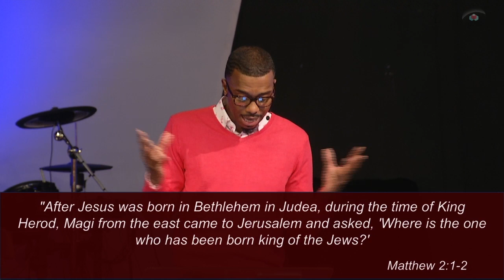Give More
This year at LTWC we are choosing to make Christmas what it should be---a joyous celebration of Jesus' birth that enriches our hearts and the world around us, not a retail circus that depletes our pocketbooks and defeats our spirits. Advent Conspiracy will encourage us to substitute consumption with compassion by practicing four simple but powerful, countercultural concepts. Christmas can still change the world when you, like Jesus, give what matters most---your presence. Join us at our 9:15am or 11:15am service, 9500 Collinsville Rd.